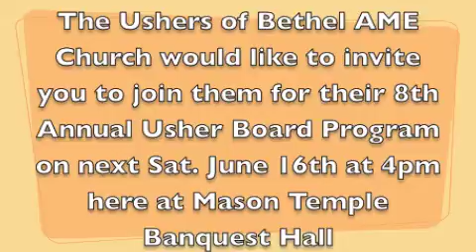Announcements 6-10-12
Announcements